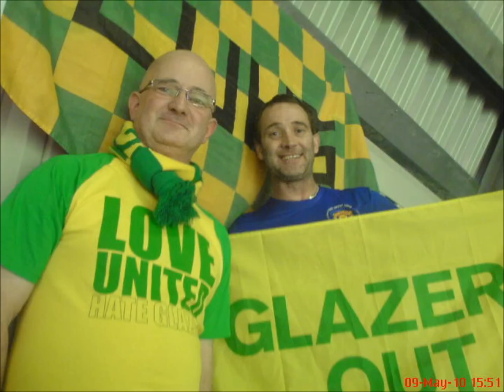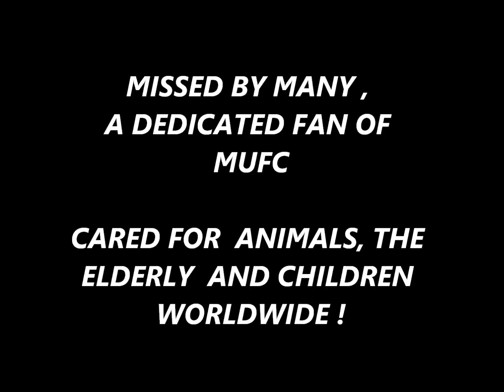R.I.P. PHIL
a video to show respect to a top man